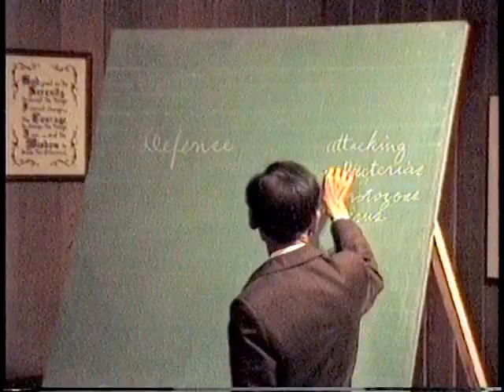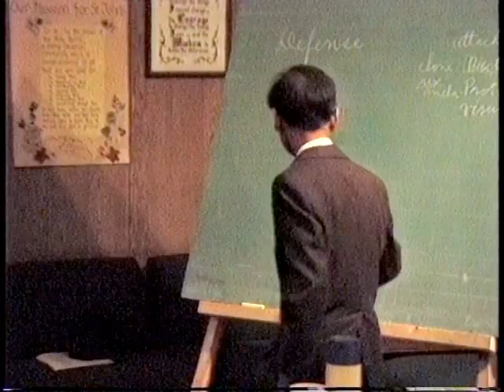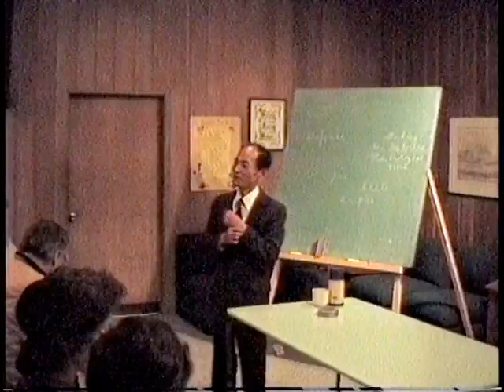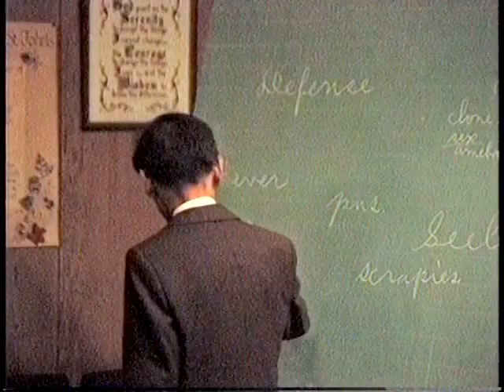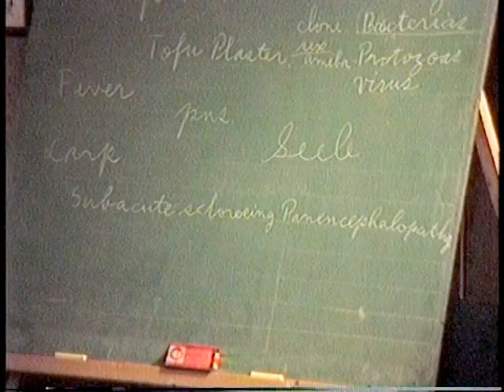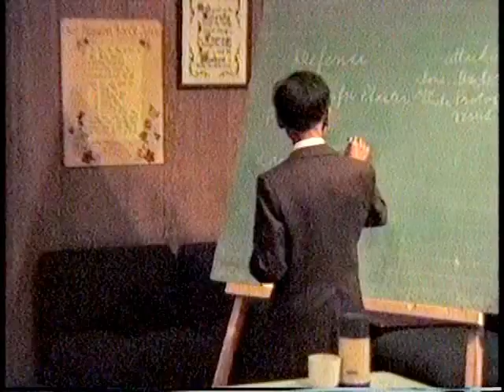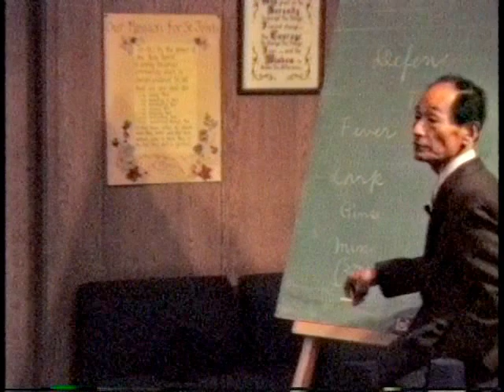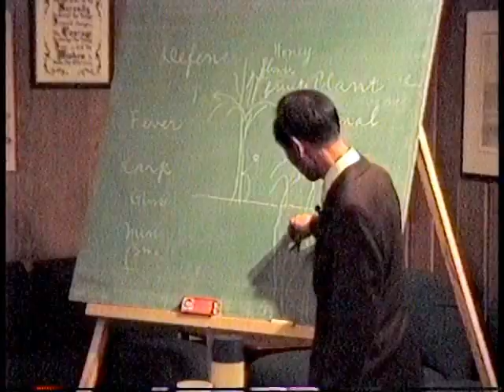Copy of NOBORU B. MURAMOTO: Natural Immunity lectures. 1/4, 1988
A series of four public talks by author, educator and practitioner of traditional Chinese medicine and Macrobiotics, Noboru Muramoto. Held in Vancouver, British Columbia in 1988. Content  is based on Muramoto's 1988 book Natural Immunity Insights On Diet And Aids.
Mr. Muramoto is also the author of Healing Ourselves.

The event was organized by the Vancouver Macrobiotic Association.